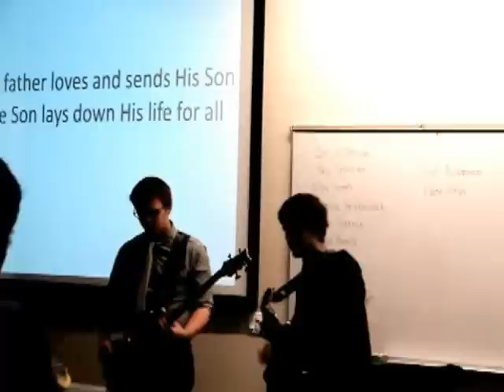Jonah & Zach sing Furious by Jeremy Riddle/Bethel Live (partial clip)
"Furious" by Jeremy Riddle:
We've only glimpsed His vast affection
Heard whispers of His heart and passion
It's pouring down
His love is deep, His love is wide and it covers us
His love is fierce, His love is strong, it is furious
His love is sweet, His love is wild
And it's waking hearts to life
The Father loves and sends His son
The Son lays down His life for all
He lavishes His love upon us
He calls us now, His sons and daughters.